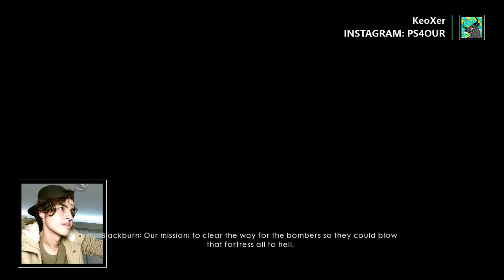Battlefield™ 1 Walkthrough Part 6 By Aria KeoXer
Battlefield Walkthrough part 6 Persian Language زبان پارسی

Matstore & irgamer

Telegram: keoxer ,irgamer_channel , matstore